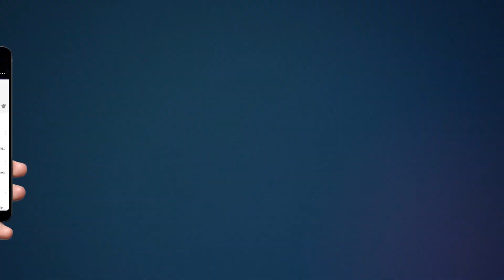Morning walk पर जाती महिलाओं को तेज रफ़्तार डंपर ने मारी टक्कर मौके पर महिला की मौत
बुलंदशहर के तेज रफ्तार बेकाबू डंपर ने वॉकिंग कर रही महिला को मारी जोरदार टक्कर एक महिला की मौके पर मौत और तीन महिला की हालत गंभीर बताई जा रही है

राहगीरों ने पुलिस को सूचना दी पुलिस मौके पर पहुंचकर एक महिला की मौके पर मौत हो गई पुलिस ने शव को कब्जे में लेकर पोस्टमार्टम के लिए बुलंदशहर भेज

तीन महिलाओं की हालत गंभीर बनी है उनका नजदीकी ही प्राइवेट हॉस्पिटल में इलाज चल रहा है

दर्दनाक हादसा कर का डंपर चालक मौके से फरार, पुलिस ने डंपर को कब्जे में लेकर जांच में जुटी

बुलंदशहर के अहमदगढ़ थाना क्षेत्र के गांव सतवारा के पास हुआ है दर्दनाक हादसा

जनपद हापुड़ के नेशनल हाईवे पर लूट की सूचना से पुलिस विभाग में मचा हड़कंप।

मामला जनपद हापुड़ के पिलखुवा कोतवाली क्षेत्र के नेशनल हाईवे 9 ढुहरी पेट्रोल पंप के पास का है जहां स्कूटी सवार दो मुर्गा के होटल व्यापारी गाजीपुर  जा रहे थे तभी गाड़ी सवार हथियारबंद बदमाशों ने स्कूटी सवारों को रोककर हथियारों के बल पर करीब ₹90 हजार की नकदी मोबाइल फोन और स्कूटी लूट ली।

वही पिलखुवा थाना इंचार्ज का कहना है मामला संदिग्ध दिखाई दे रहा है पुलिस जांच पड़ताल कर रही है जैसे ही पीड़ित की तहरीर प्राप्त होती है उसके अनुसार कार्रवाई की जाएगी।